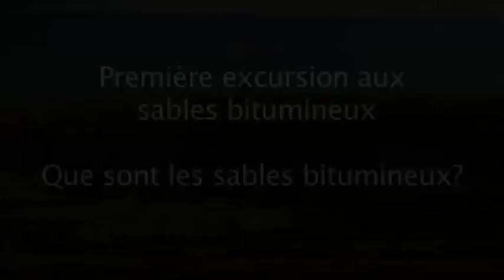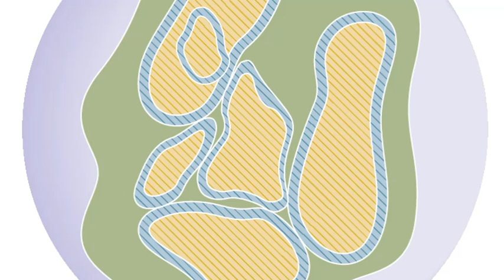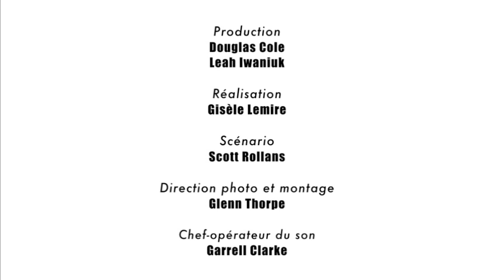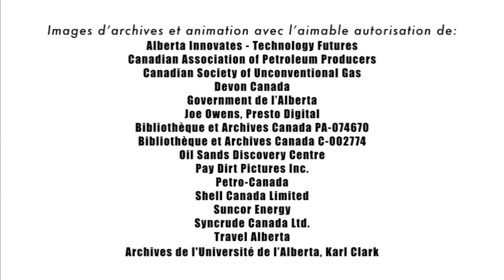Première excursion aux sables bitumineux - Que sont les sables bitumineux?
La première dans une série de quatre vidéos au sujet des sables bitumineux d'Alberta.